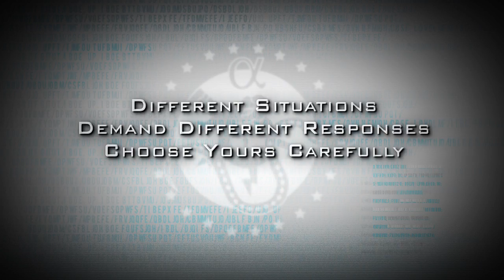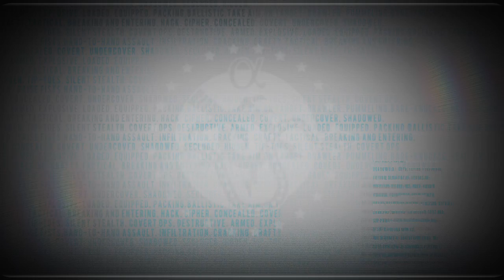Alpha Protocol Dialogue Stance System Trailer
The DSS gives players choices for every situation and conversation they encounter, then it's up to the player to decide which route they'd like to take and ultimately what path you walk through Alpha Protocol.